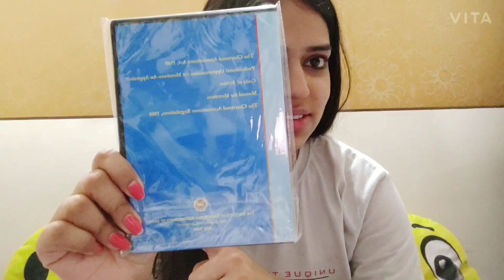ICAI Convocation detailed discussion| Unpacking My Membership Kit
Hi All,

But before that this video covers the discussion on icai convocation along with whole day of CA convocation explanation. And with this video all your doubts related to convocation will be resolved most probably and the curios people about their membership will get to know things in advance.

Love,
Poonam